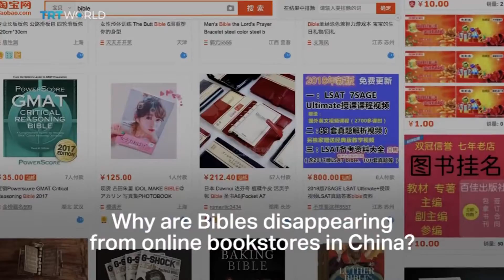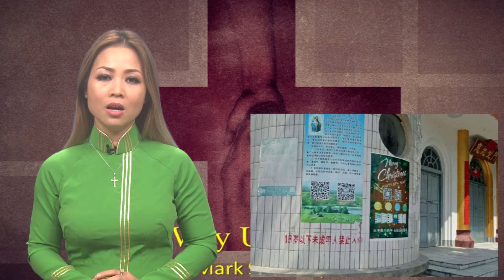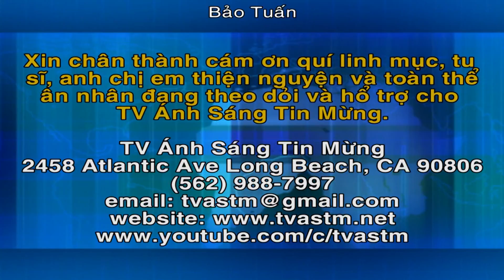Chương Trình TVASTM Ngày 23-9-2018